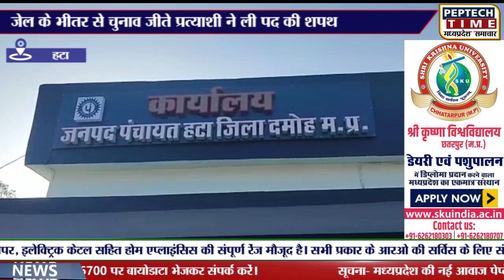जेल के भीतर से चुनाव जीते प्रत्याशी ने ली पद की शपथ